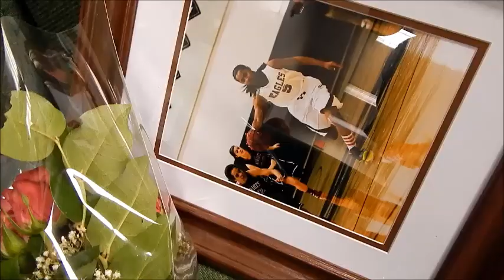The Life of CFHS Girls Basketball Team Eps. 3